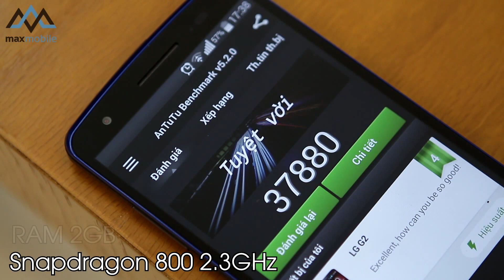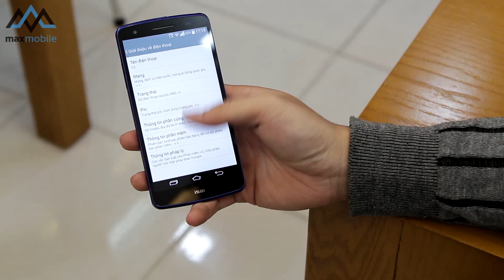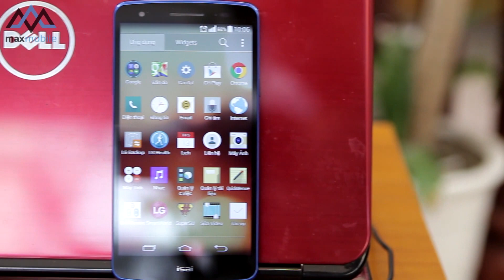Đánh giá chi tiết LG G2 ISAI - Phiên bản điện thoại Nhật chống nước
Đánh giá chi tiết điện thoại LG G2 iSai, phiên bản đặc biệt chống nước dành riêng cho thị trường Nhật Bản (Chống nước mà không cần nắp đậy USB) G2 Isai sở hữu cấu hình tương tự phiên bản LG G2 cũ. Xem giá bạn

Cấu hỉnh tổng quan:
Màn hình: Full HD, 5.2", 1080 x 1920 pixels
CPU: Qualcomm Snapdragon 800, 4 nhân, 2.26 GHz
Camera chính: 13 MP, Quay phim FullHD 1080p@30fps
Bộ nhớ 32GB, Dung lượng pin: 2500 mAh.

Điện thoại LG G2 isai sở hữu một cấu hình khủng, cùng khả năng chống nước "bá đạo" nhưng hơn hết là một giá bán quá hợp lý, dễ hiểu vì sao G2 iSai lại được rất đông người sử dụng lựa chọn. Về phần mềm của máy hiện tại đã ổn định, và bạn được hỗ trợ miễn phí khi mua máy tại

Tìm trên Google với từ khóa
- Điện thoại LG G2 iSai
- Đánh giá LG G2 isai nhat ban
- Review lg g2 isai
- Danh gia chi tiet lg g2 isai japan